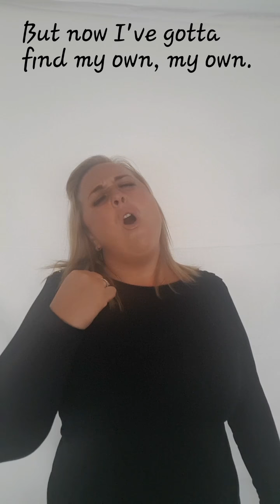BEYONCE- LISTEN ( sign language signed song)